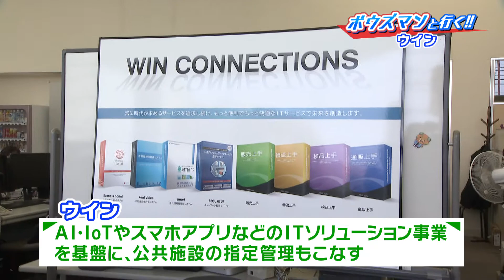ボウズマンと行く！株式会社ウイン